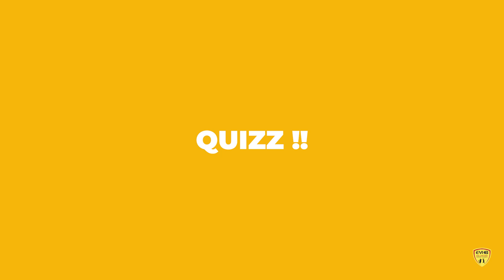COMPTOIR EVHB S02EP05 - Patrick "Zou" GARDRAT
Pour cette nouvelle édition du "Comptoir de l'Eglantine Vierzon Handball" spéciale 1er avril, nous accueillons Patrick GARDRAT dit Zou, bénévole, membre du CA et de la commission communication, coach ... mais pas seulement !!

Et qui de mieux que Zou lui-même pour s'interviewer ;-) !!!

Faites un peu plus connaissance avec lui !!!

Utilisation et reproduction interdites sans autorisation !!